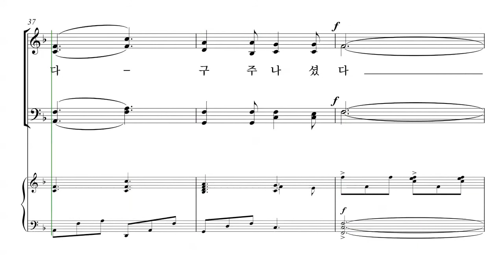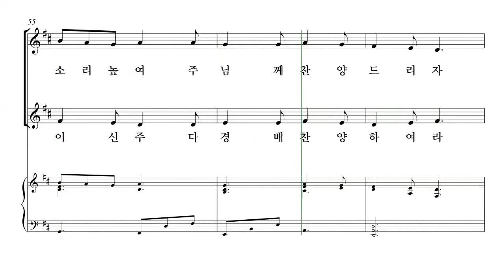[성탄절 칸타타] John Purifoy '내 마음에 오신 한 아기' 03. 모든 백성 다 기뻐하라 파트연습 - T